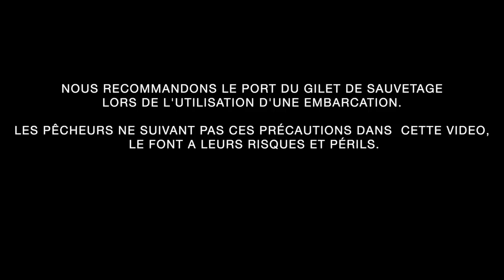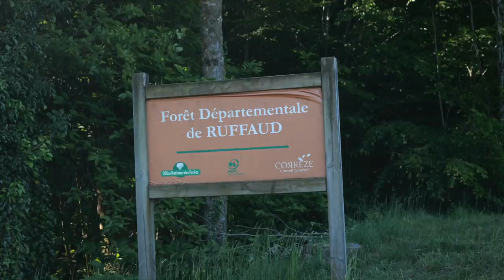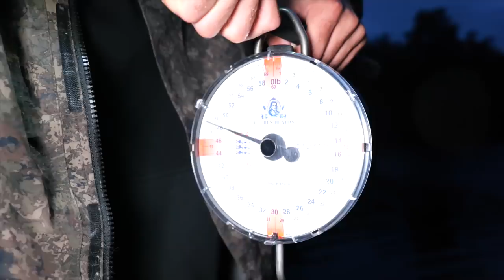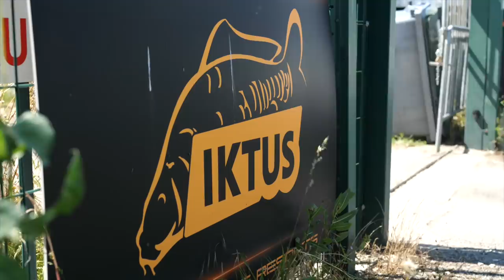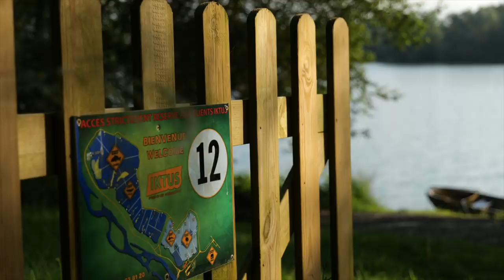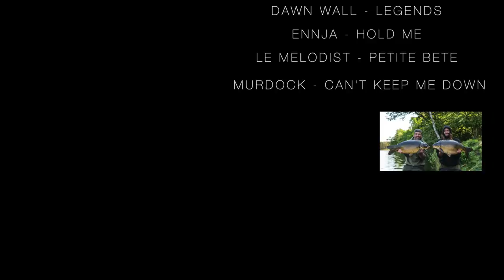IKTUS TRIP: Carpfishing avec Laurian & Mathieu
Suivez Mathieu et Laurian lors d'une incroyable session sur les lacs d'IKTUS!
Des paysages à couper le souffle avec des carpes démesurées, tout cela dans la joie et bonne humeur.
Une chose est sûre vous allez en prendre pleins les mirettes 🤩🐋